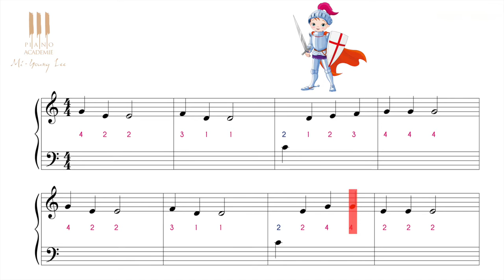Apprendre à jouer Petit Hans au piano dès 4 ans ! cours 5